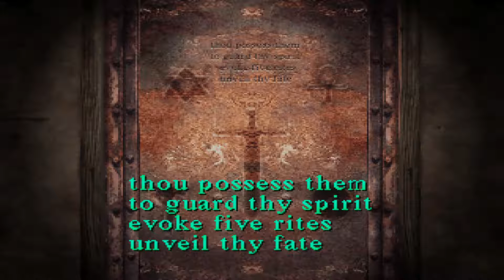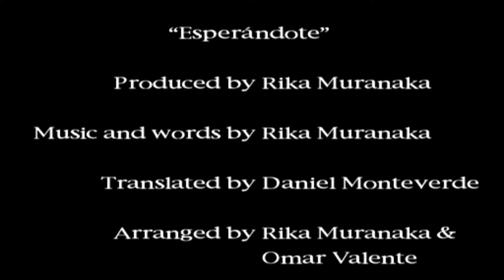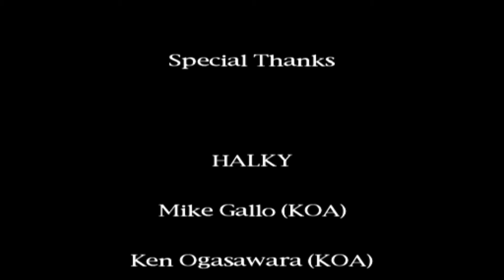[Silent Hill] #13 Defeating Samael (Ending)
Harry finally confronts Dahlia, and defeats Samael to escape this nightmarish place...